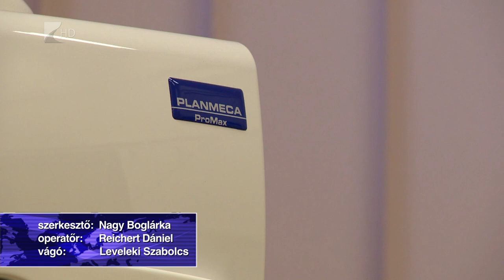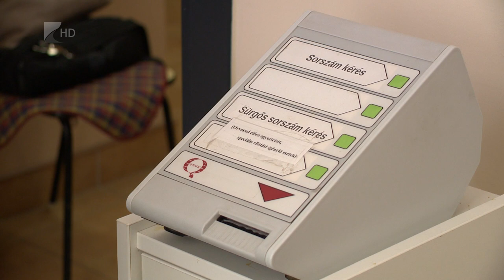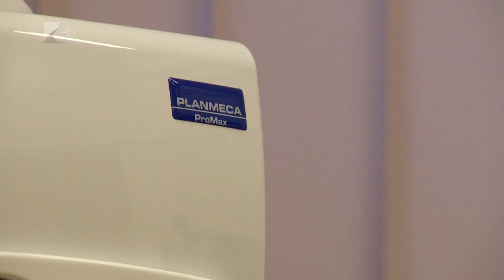Korszerűsödött a fogászati rendelő - Kölcsey Tv